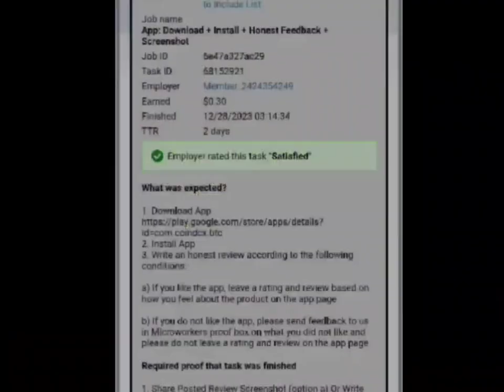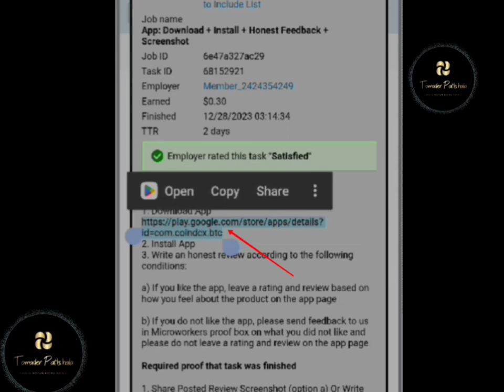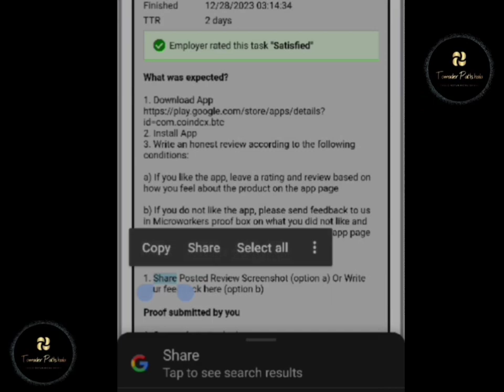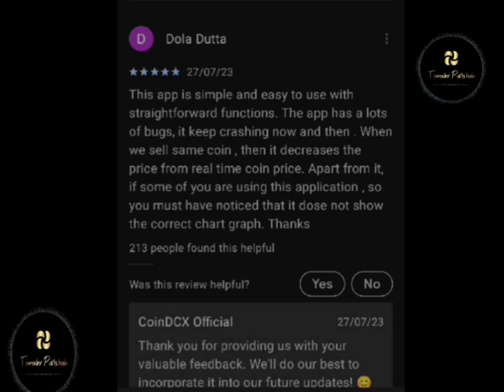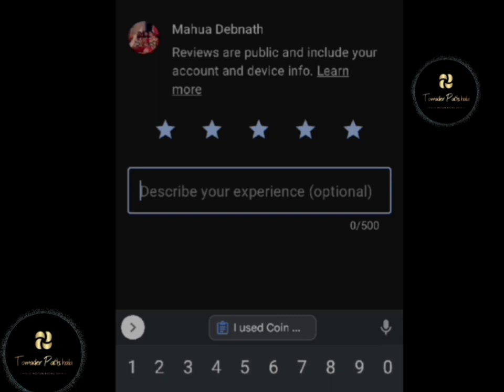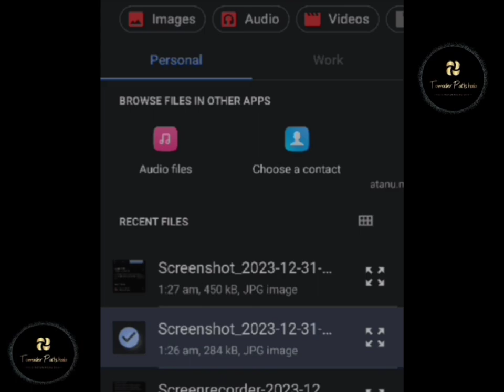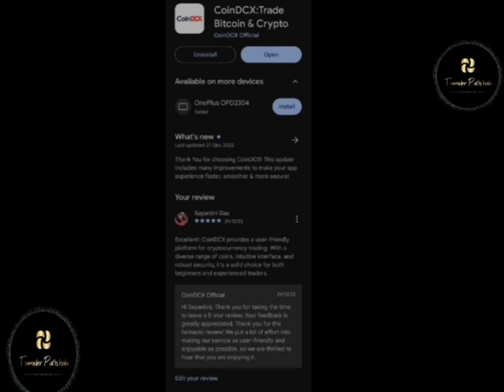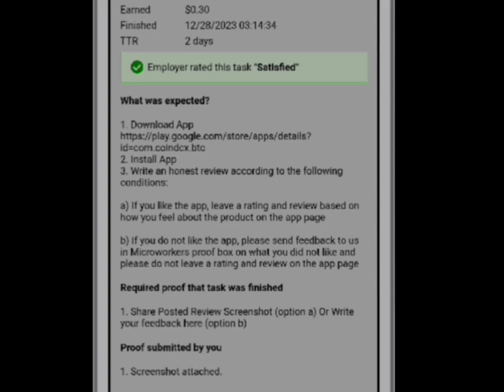App: Download+ install+Honest Feedback+ Screenshot